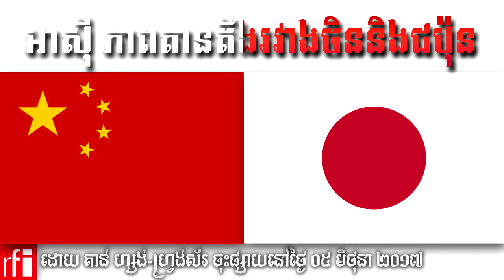China VS Japan | អាស៊ី​តាន​តឹង ដោយហេតុតែ​ជម្លោះ​រវាង​ចិន​និង​ជប៉ុន | khmer RFI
China VS Japan | អាស៊ី​តាន​តឹង ដោយហេតុតែ​ជម្លោះ​រវាង​ចិន​និង​ជប៉ុន | khmer RFI ថ្ងៃ​នេះ ហ្សង់-ហ្វ្រង់ស័រ​ តាន់ សូម​បន្ត​សិក្សា​ទៅ​លើ​ភូមិសាស្ត្រ​នយោបាយ​នៃ​អាស៊ី​ទាំង​មូល​ត​ទៅ​ទៀត។

ក្រោយ​ពី​បាន​សិក្សា​ទៅ​លើ​ប៉ូល​ធំៗ​ទាំង​បួន​នៅ​អាស៊ី​រួច​ហើយ ថ្ងៃ​នេះ​ហ្សង់-ហ្វ្រង់ស័រ តាន់ ផ្តើម​ពិនិត្យ​មើល​ទៅ​លើ​កត្តា​ផ្សេង​ៗ​ដែល​ធ្វើ​ឱ្យ​ស្ថានភាព​ទូទៅ​នៅ​អាស៊ី​តានតឹង​និង​ក្តៅ​គគុក ក្នុង​នោះ​រួម​មាន​ជា​អាទិ៍​ជម្លោះ​រវាង​ចិននិង​ជប៉ុន។ សូម​អញ្ជើញ​ស្តាប់​ហ្សង់-ហ្វ្រង់ស័រ តាន់